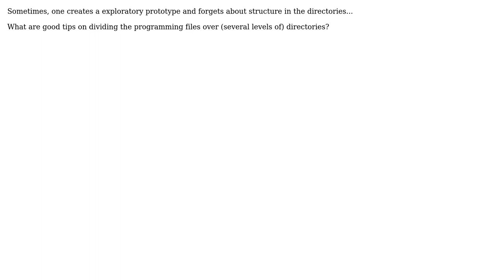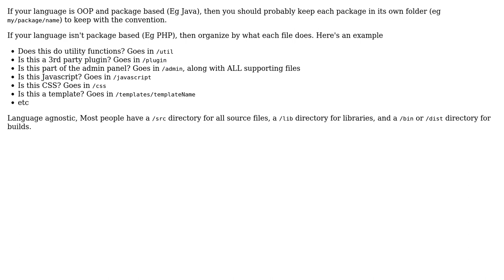How should I organize programming files into directories?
With thanks & praise to God, and with thanks to the many people who have made this project possible! | Content (except music & images) licensed under CC BY-SA | Music | Images & others | With thanks to user TheLQ user Tamara Wijsman and the Stack Exchange Network Trademarks are property of their respective owners. You are responsible for your own actions.